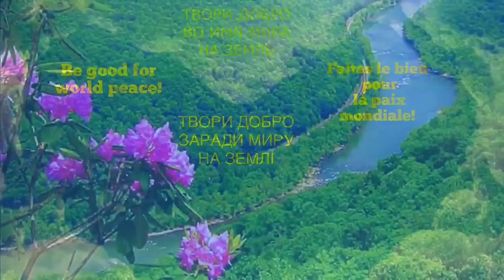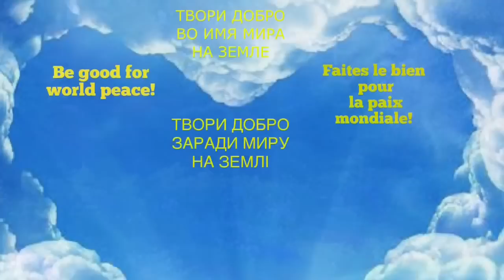Творите люди на Земле добро!Подписывайтесь на наш канал!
Я как молитву,
Я твержу одно:
«Творите, люди,
На Земле добро!»